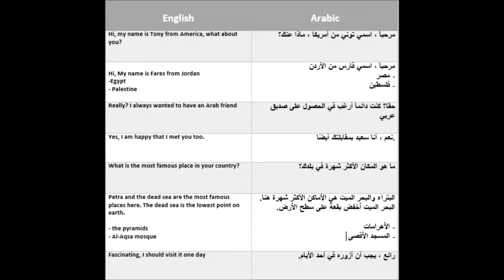Tutors- Mais: Variations On A Conversation About Meeting New People In Arabic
An Aurelian University tutor teaches variations on an earlier conversation about meeting new people in Arabic.